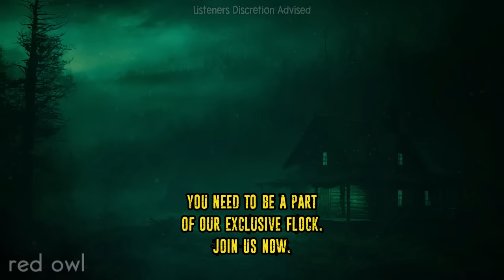I WAS ATTACKED BY FERAL PEOPLE IN THE APPALACHIA MOUNTAINS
25 Disturbing "FERAL PEOPLE" Horror Stories